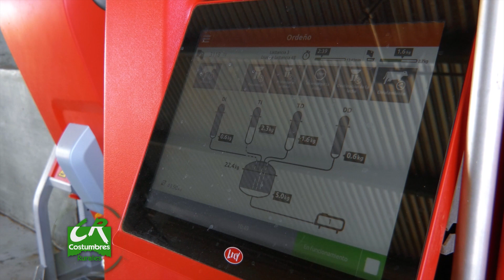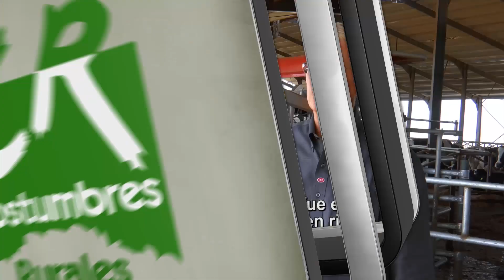Tambo Robotizado Don Ino - CR#748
Tambo Robotizado - Gral Ordóñez - Córdoba  - Don Ino